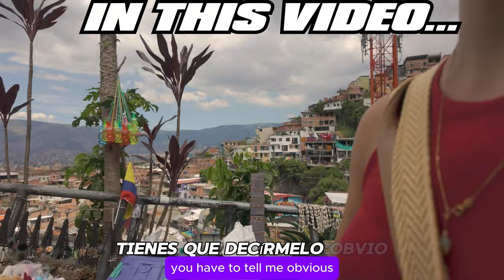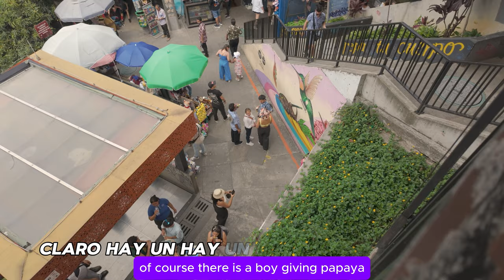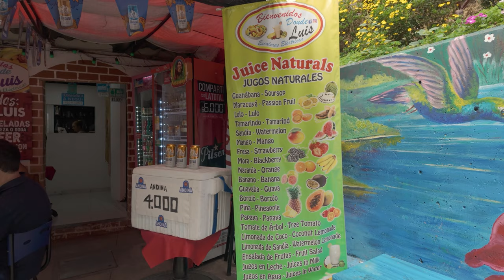🇨🇴 GOING ALL IN Comuna 13 Medellin